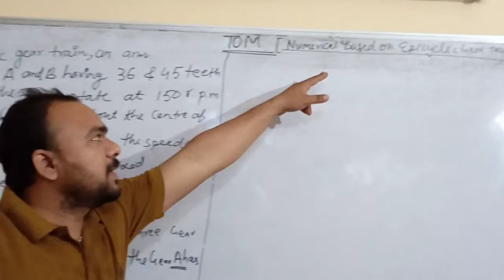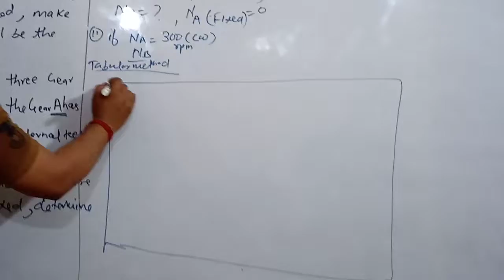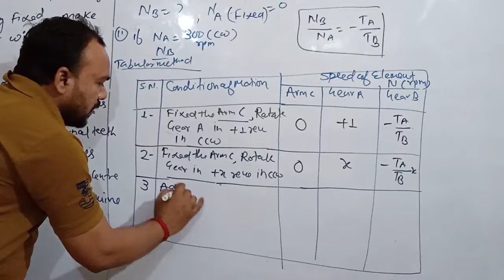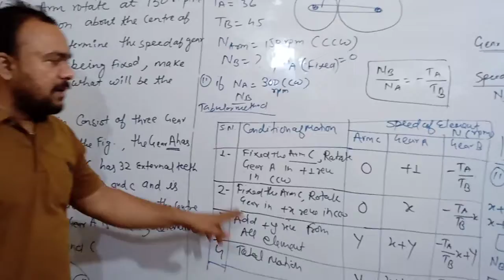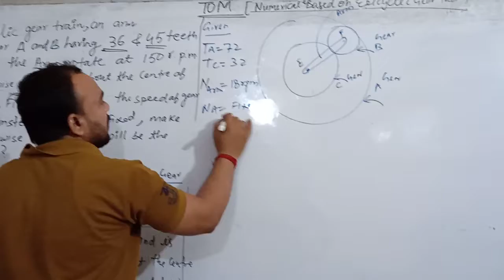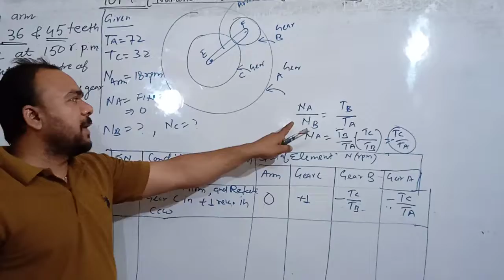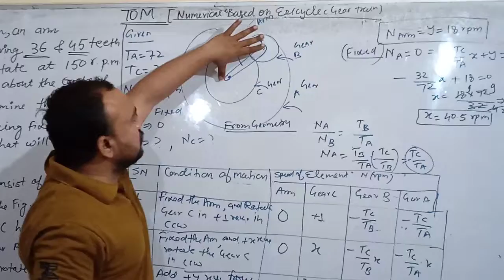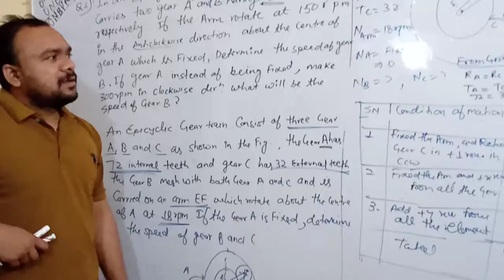Tom topic- Problem based on epicyclic train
Gear train problem